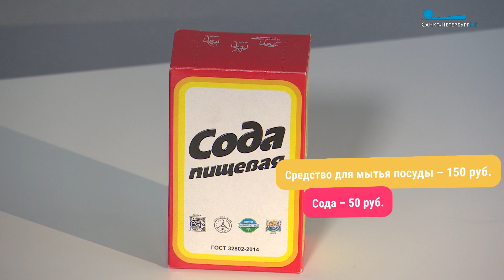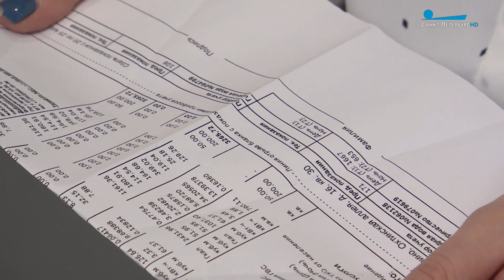Полезные привычки: как экономить и заботиться об окружающей среде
О полезных привычках, которые берегу природу и экономят бюджет, расскажет Анна Смирнова.